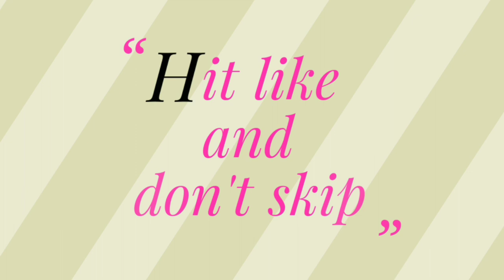Latest Update Regarding Super Virus Kaha hum kaha tum